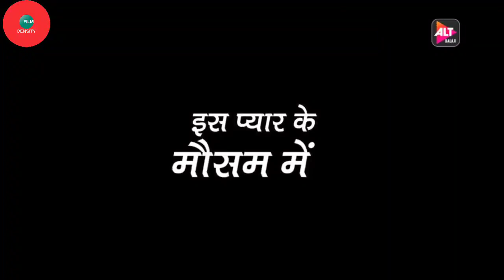Top 5 Web series in hindi | Family drama Web series | Best Web series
Top 5 Web series in hindi | Web series in hindi | Family drama Web series | Best Web series Is video me top 5 Web series ke bare me bataunga, family drama Web series top Web series hai

Use my mic